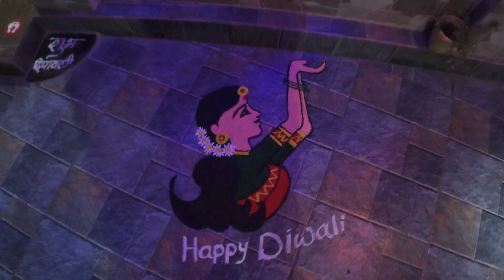The Ultimate Diwali Celebration:chetan lohakare#Diwali2023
Diwali. A time to spread light, love and good vibes...
I hope you enjoyed this vlog,
keep loving ❤
keep watching 👀
chetan lohakare vlogs,😍🤩
vlog with dji osmo acton4 camera